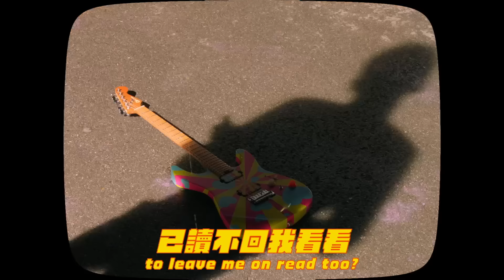蕭敬騰 Jam Hsiao 《已讀不回94我 Leave You on Read》Official Music Video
蕭敬騰 全新專輯最新單曲《已讀不回94我》

練功  腦洞  神遊
蕭式辭典新解
FUTRO未來復古曲風
隨興自在的生活 已讀不回就是我

不被手機通訊軟體制約  不被網路社群綁架
做回那個最自在開心的自己
歌王蕭敬騰睽違三年即將發行全新專輯
新專輯最新單曲【已讀不回９４我】

「蕭」式辭典新解

練功：百分百專注自己的興趣
腦洞：開發自己天馬行空的創意
神遊：放空歸零後再重新開機

睽違3年，蕭敬騰即將在2021年推出全新專輯。出道以來行程滿檔的他，總是可以在忙碌的生活中創造自己的ME TIME。藝術、畫畫、音樂、吉他、創作…充滿了他工作以外的生活。同時也孕育了他睽違三年的新專輯。 在大家屏息以待的時刻，他的新專輯新單曲，出乎意料的不是展現他超強唱功的大歌曲，而是這首充滿了舒服氣息，更多自在的輕鬆曲風【已讀不回94我】全曲是FUTRO未來復古曲風，蕭敬騰全程包辦作曲、編曲，以及技巧性十足行雲流水的電吉他SOLO。讓人一聽就難以忘記的旋律，極具蕭敬騰個人特色。

這首由老蕭作曲、金田作詞的歌曲，其實在創作的時候蕭敬騰就已經有完整想法，後來和金田老師討論後共同完成了這最終的版本。其實最主要是在表達一個很自在很自我的一個生活方式，不受現代網路的影響、也不受工作壓力的影響，把一切拋開做自己想做的事情並且完全投入的這種狀態。

在副歌中的『練功』、『腦洞』、『神遊』其實就是貫穿整首歌的關鍵字。蕭敬騰用他一貫具有哲學思維的頭腦給予了這三個詞最新的解釋：「練功就是專注於自己的興趣嗜好上面。腦洞就是開發創意，想像、寫作、創作等等，而神遊就是放空、閒晃、什麼都不多想。｣ 這也三個關鍵詞也是這首歌的主軸。

【已讀不回94我】整首歌最重要的核心就是”自在的生活”並且在快樂中充實自己，回歸自然，就好像回到沒有手機的時代一樣輕鬆愉快。

然而這個無厘頭的歌名讓人不禁聯想：這說的是蕭敬騰自己嗎？
一向很有想法的老蕭表示：『有些事情是必須經過時間消化，一時無法回答的事情就會已讀不回先放著，也有時候不是那麼即時的事情就已讀不回了。』 ^__^

■ 已讀不回94我
詞：金田 / 曲：蕭敬騰

練功 腦洞 神遊

請別再密我  已讀不回94我
勿擾模式 別亂親 親什麼

請別再私我  我可能剛好沒空
剛好沒事 放很空
不要內心小劇場太多

練功 腦洞 神遊

請別再敲我  已讀不回94我
你要接受 有些人 毛很多

先別太激動  不是每個人都手機狂
有的時候 慢動作
才是應付世界的高手

練功 腦洞 神遊

練功 腦洞 神遊

我要來練功 先砍掉操煩
我腦洞大開 多逍遙物外
我要去神遊 遠離精神混亂
所以我沒空 跟你五四三
不是針對你 別東怪西怪
不如你也來 已讀不回我看看

愛回不回94 已讀不回9494我  我！

製作人Producer：蕭敬騰 Jam Hsiao
編曲Arrangement：蕭敬騰 Jam Hsiao
電貝士Electric Bass：紅雨
電吉他Electric Guitar：蕭敬騰 Jam Hsiao
和聲Backing Vocal：蕭敬騰 Jam Hsiao
和聲編寫Backing Vocal Arrangement：蕭敬騰 Jam Hsiao
錄音師Recording Engineer：蕭敬騰 Jam Hsiao
錄音室Recording Studio：Jam Studio
混音師Mixing Engineer：賴世凱 NiceGuy
混音室Mixing Studio：硬搞錄音室 INGO Studio
母帶後期處理工程師Mastering Engineer：賴世凱 NiceGuy
母帶後期處理混音室Mastering Studio：硬搞錄音室 INGO Studio

導演：蕭敬騰
監製：林炳存(ABOOK STUDIO)
製片：林建呈(ABOOK STUDIO)
調色：洪文凱(時間軸影像製作有限公司)
剪接：許菁芬(ABOOK STUDIO)
特效：Alvin

上海製片：姚黎傑
外聯製片：馮吉俊
製片助理：萬書康
外聯助理：孫發俊
攝影師：陳志榮
美術：陶晨中
升降組：周超、李兵、尹義偉
常務組：萬里鵬、張忠善、張祥、李亞燃、祝琳、楊前昌
道具組：竇玉虎、唐保文、劉廣林、張樂樂、楊文龍、楊朦朦
Movi組：卞鵬宇、王建衛
收音組：黃進、周維東
DIT：龐飛蒙
燈光組：陳化剛、代勇勇、徐金虎、王潔、楊元元、馮修才